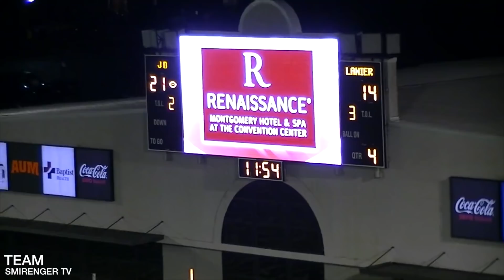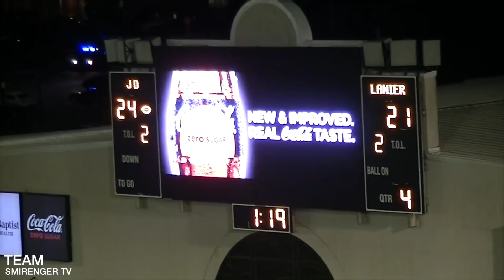(26) Jeff Davis vs (21) Lanier week6 highlights!